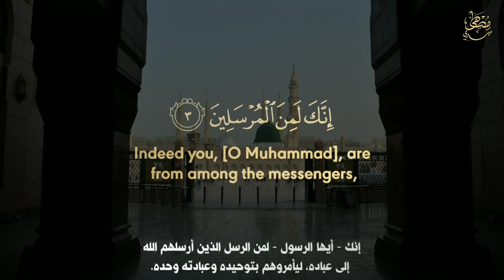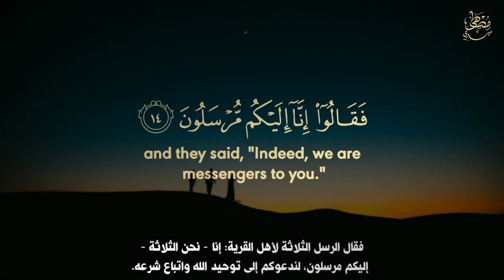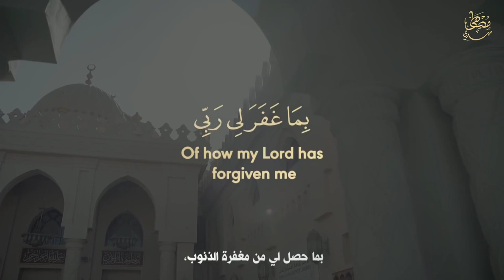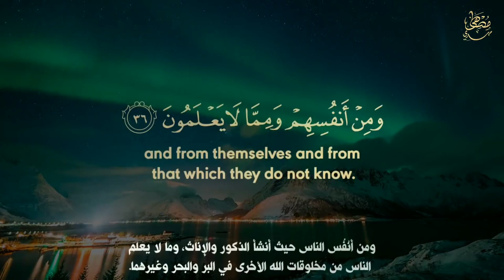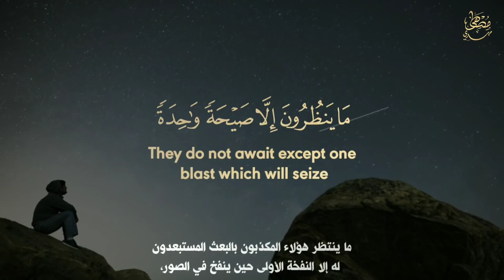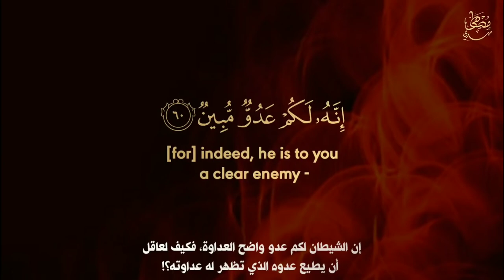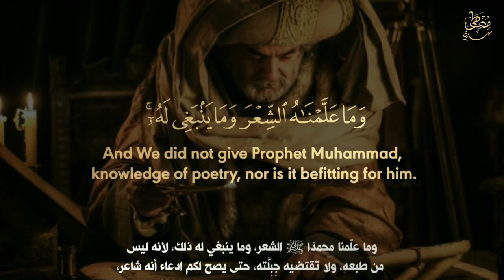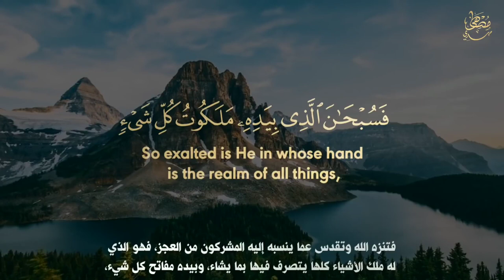يا الله رحمتك - سورة يس كامل للمبدع مصطفى مهدي